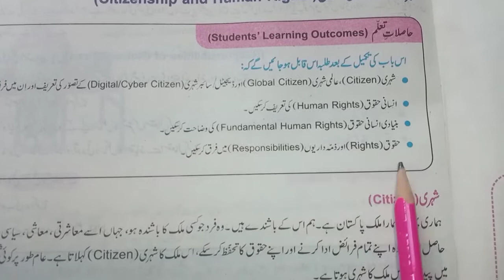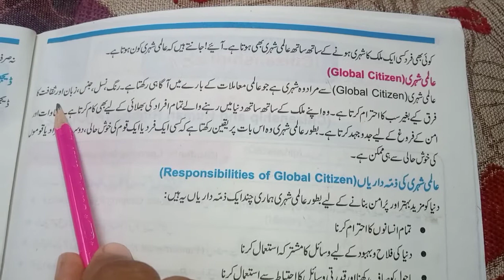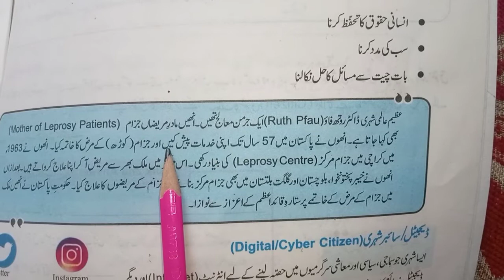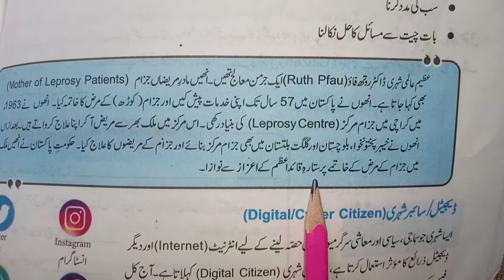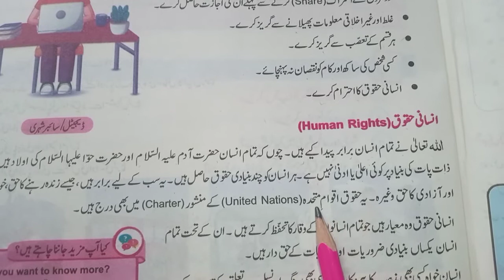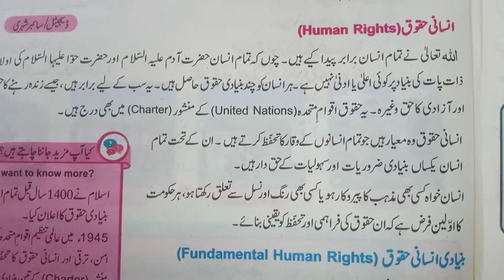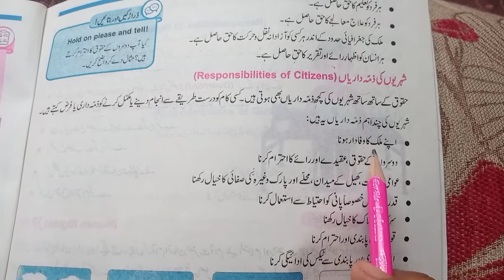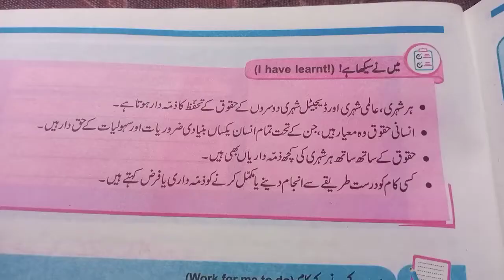S.St Class 4 chapter 1 || chapter 1 Citizenship شہریت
AOA students , Today I share the book of S.st class 4 Sabaq 1 شہریت ۔. it's new addition 2022,23 .I hope you like it 👍